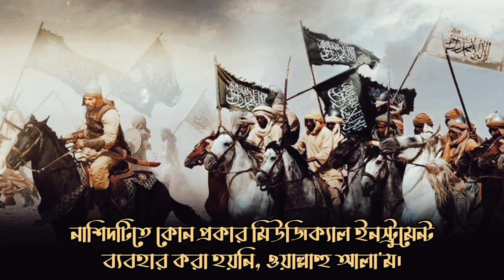আমরা সবাই নবীর সৈনিক | ما لشگرێ پێخمبر | We are soldiers of Prophet | Kurdish Nasheed with BanglaSub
[ভিডিওতে কোন মিউজিক্যাল ইনস্ট্রুমেন্ট ব্যবহার করা হয় নি। ওয়াল্লাহু আ'লাম]